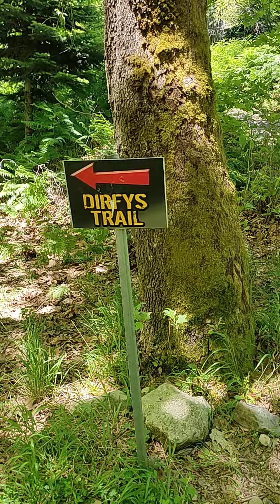Dirfys Forest walk 🏞️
Mountain Dirfys in Central Evia island